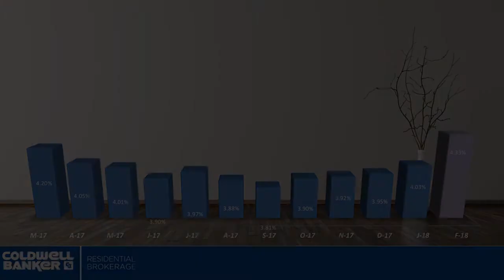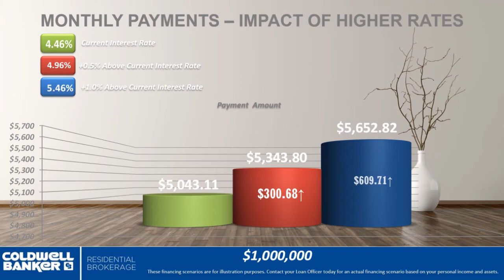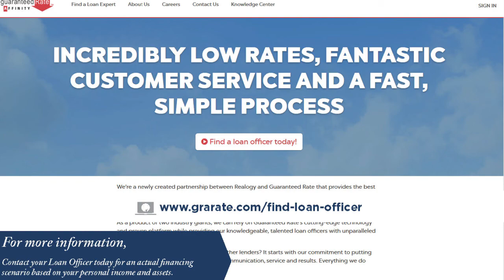Mortgage Buyer Video Coldwell Banker Global Luxury March 2018